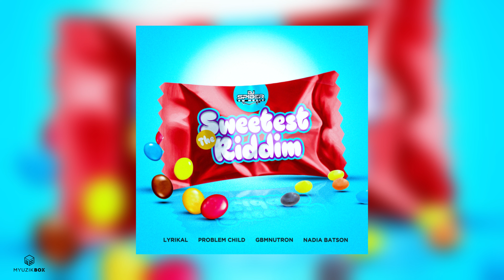Meet In The Middle | Nadia Batson [The Sweetest Riddim] 2022 Soca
Share your feedback:
Like/Dislike, Comment & Share!!

Artist: Nadia Batson
Title: Meet In The Middle
Year: 2022
Genre: Soca
Riddim: The Sweetest Riddim

🎶 Submit your music to us through Dropbox or email.

Please have all necessary files uploaded.
- Audio file (ex. MP3 or WAV)
- Album Art (500x500 or 1000x1000)
- Audio Information/Credits (Artist, Riddim, Production Company, Produced, Mixed and Mastered, etc.)
- Any related information to the music

Contact the artist if you would like to use their music.

The MyuzikBox Team